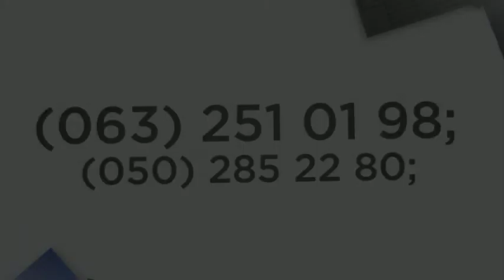"Геогруп" Исполнительная съемка Фасадная Днепропетровск низкие цены Топографическая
"Геогруп" Исполнительная съемка Фасадная Топографическая Изготовление паспорта железнодорожного пути низкие цены 05441